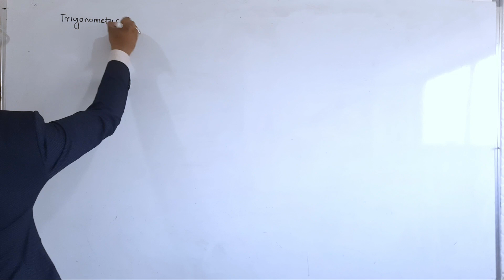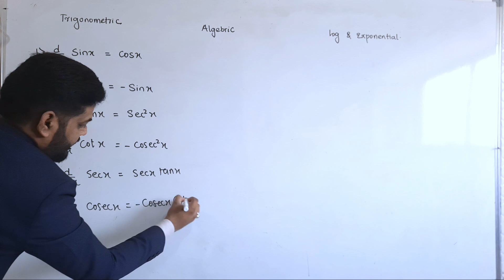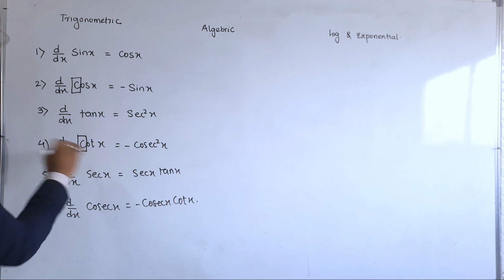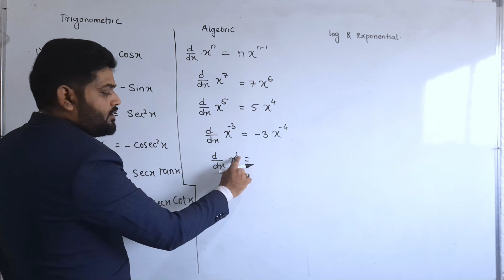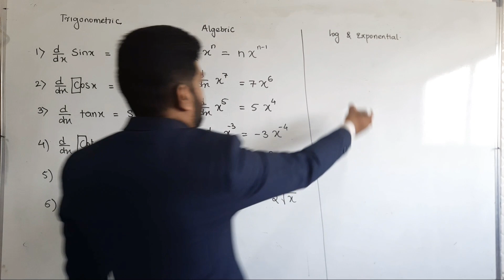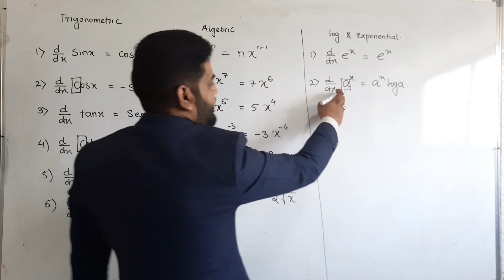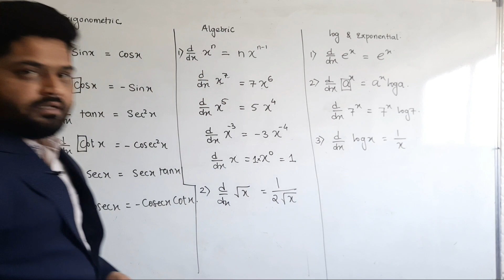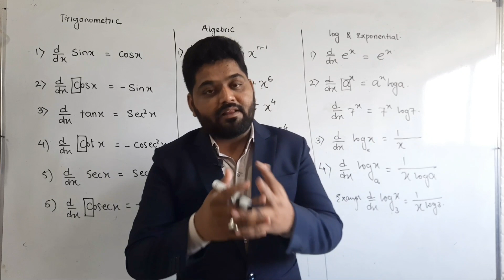Differentiation Formula || Tricks || 11th 12th Class || Khan Sir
Derivatives Formula | Small tricks to memorize | by Khan sir
Calculus is very important topic for 11th, 12th as well as for Degree Mathematics.
In this video, I have discussed  Important formula of derivative.There are some small tricks to remember these formulae.
I hope you will enjoy this video and also learn many formulas.